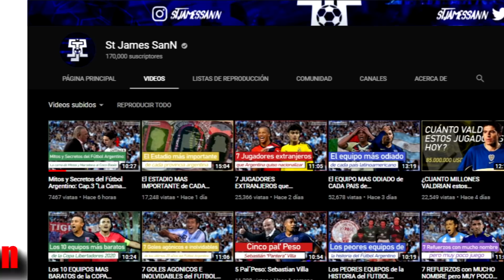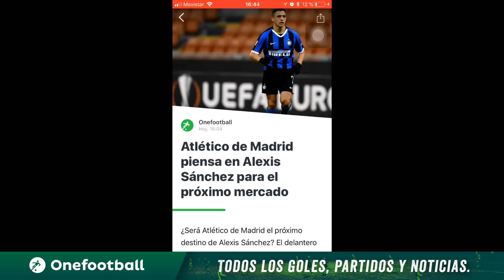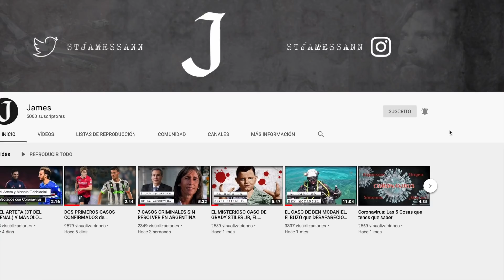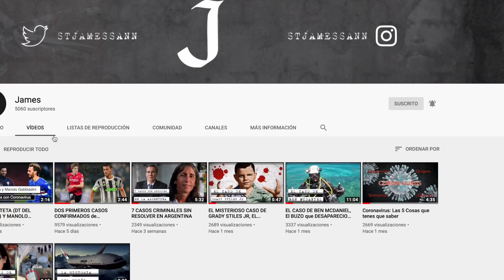Los 10 EQUIPOS MAS CAROS del FUTBOL ARGENTINO 2020